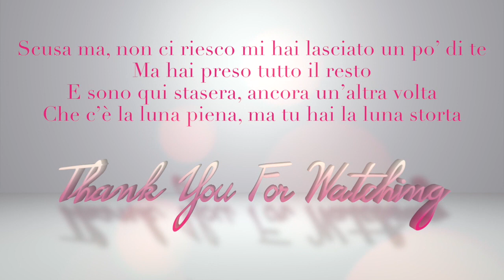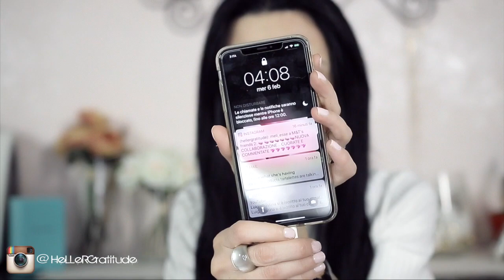Federica Carta e Shade "Senza farlo apposta" (official video commento) Sanremo 2019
Sanremo 2019 - Federica Carta e Shade cantano "Senza farlo apposta" official video commento

❤ Yankee Candle Sparkling Snow:
❤ Rose:
❤ Vaso Vetro:
❤ Specchio da tavolo:
❤ Specchio alto:
COSA USO PER FILMARE I VLOG:
❤ Canon G7X MarxII:
❤ Custodia Rigida per la Canon:
❤ Batterie di ricambio compatibili:
❤ Carica Batterie Compatibile:
❤ Manico Stabilizzatore Canon: